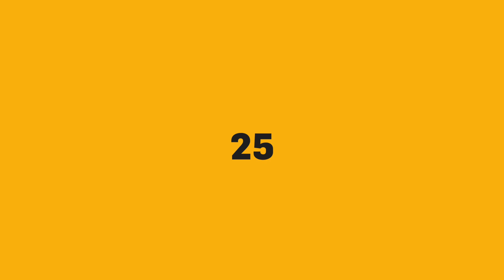Work for us | Kickstart your Minova journey!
Join our Minova team and become one of the individuals who helps to make ground support products for the mining, construction and energy sectors.